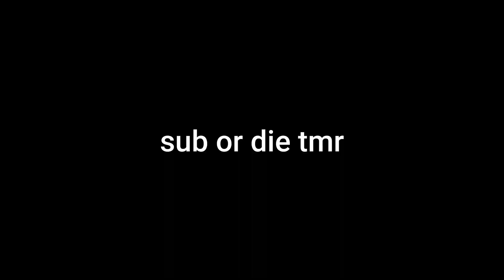pov; your unbeatable